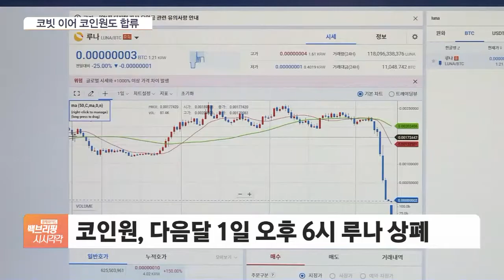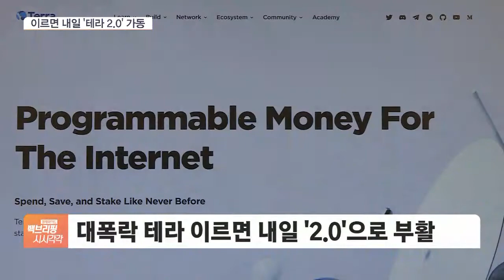코인원도 다음달 루나 상폐…5대 거래소 모두 ‘퇴출’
[앵커]

코빗에 이어 코인원도 결국 최근 가치가 폭락한 한국산 가상자산, 루나(LUNA) 상장폐지를 결정했습니다.

국내 5대 가상자산거래소가 모두 루나의 거래를 지원하지 않게 된 건데요. 자세히 들어보겠습니다.

안지혜 기자, 코인원도 어제(25일) 늦게까지 상폐 여부를 고심하더니, 결국 루나를 퇴출시킨다고요?

[기자]

네, 코인원은 다음 달 1일 오후 6시부터 루나에 대한 거래지원을 종료, 즉 상장폐지하기로 했습니다.